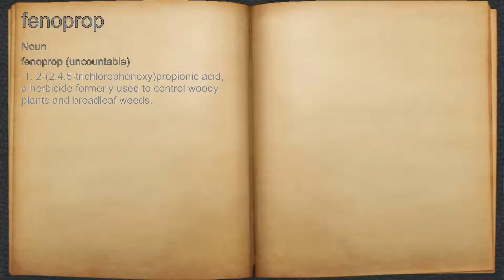What does fenoprop mean?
A spoken definition of fenoprop.

Intro Sound:
Typewriter - Tamskp